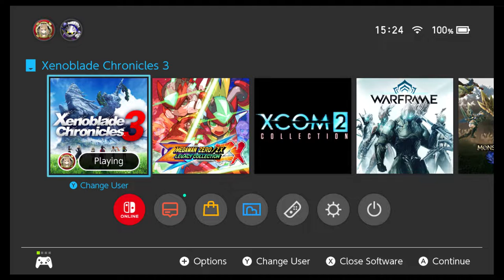Let's Play Xenoblade Chronicles 3: Episode 27: Breaking Free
Time for a Jail Break!